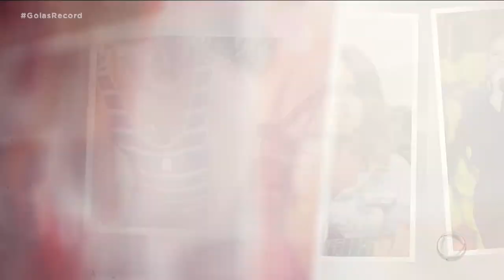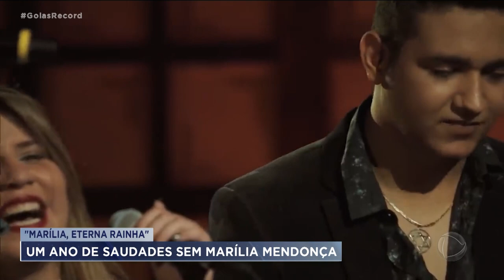SÉRIE MARÍLIA ETERNA RAINHA: UM ANO DE SAUDADES SEM MARÍLIA MENDONÇA - PARTE 1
UM ANO SEM MARÍLIA MENDONÇA. A CANTORA QUE NOS DEIXOU NO AUGE DA CARREIRA, AOS 26 ANOS.  O GOIÁS RECORD COMEÇA HOJE UMA SÉRIE DE REPORTAGENS QUE VAI RELEMBRAR A TRAJETÓRIA, OS SUCESSOS E  A REVOLUÇÃO COMANDADA POR AQUELA MULHER EMPODEIRADA, DE VOZ INTENSA. NÓS VAMOS FALAR DAS MULHERES NO SERTANEJO, DO LEGADO DEIXADO PELA CANTORA E DA NOVA GERAÇÃO QUE SEGUE OS PASSOS DELA, ALÉM DE MÚSICAS INÉDITAS, QUE VOCÊ VAI CONHECER AQUI, COM EXCLUSIVIDADE. UM PRESENTE DA RECORD TV GOIÁS A TODOS OS FÃS, AMIGOS E FAMILIARES DE MARÍLIA MENDONÇA.